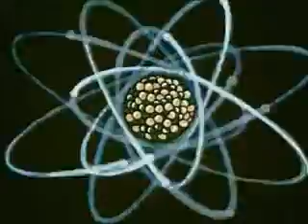Atomic Radiation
featuring harry truman